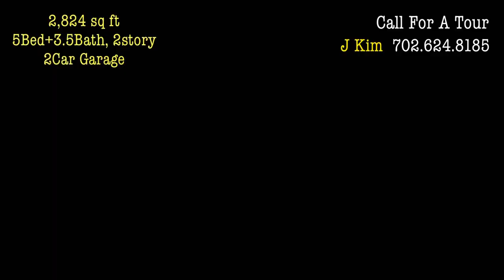베스트 라스베가스 부동산 | 한인마트와 가까운 썸머린 지역 | 톨브라더스의 새 집, 리얼터 제이와 함께 새집 구매할때 주의할점 배우기 | Toll Brothers Summerlin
Las Vegas Korean Realtor® 라스베가스 제이 한국 부동산 | J KIM LUXURY REAL ESTATE
📲라스베가스 부동산 거래를 믿고 맡길 수 있는 에이젼트를 찾으시나요?

If you are looking for an agent who knows very well about the Model Home or New Build Purchase in town?

J Kim
- Las Vegas Korean Realtor ®
- Berkshire Hathaway Homeservices NV Properties | S.191568.LLC

J Kim is not an attorney, financial advisor, CPA, or an insurance advisor.
The information in these videos shall not be used for any kind of advice including but not limited to legal, financial, tax, insurance, construction, engineering, health & safety, or construction advice.

J Kim's videos should not be used to make buying and/or selling decisions.
If you need advice, contact a certified/qualified attorney, CPA, financial advisor, insurance agent, contractor, electrician, plumber, engineer, etc...